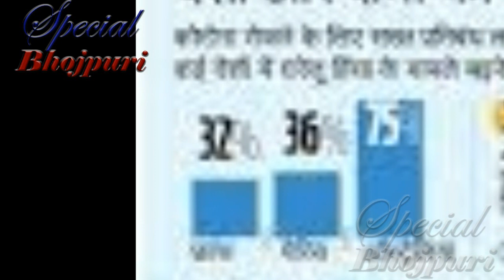निधि झा के साथ किसने कि मारपीट....||NIDHIJHA